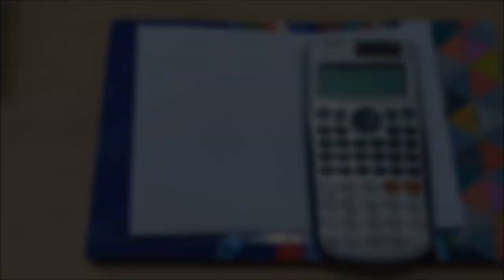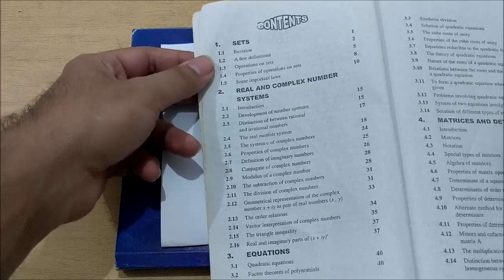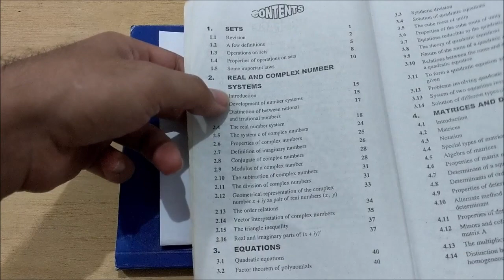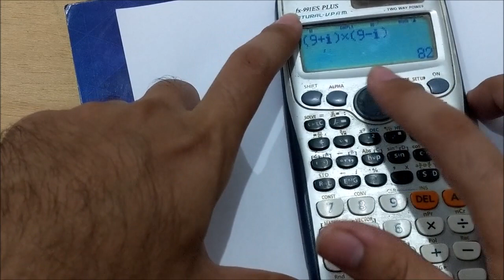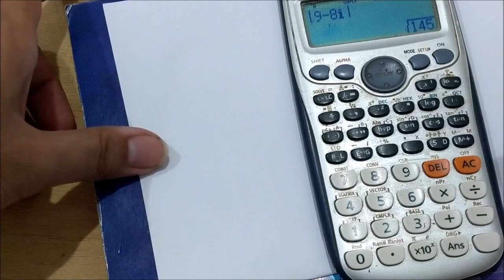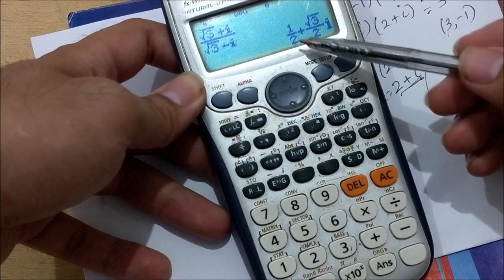How to use Calculator || Complex Number Operations || Solving Equations || Casio fx-991ES PLUS 🔥🔥🔥